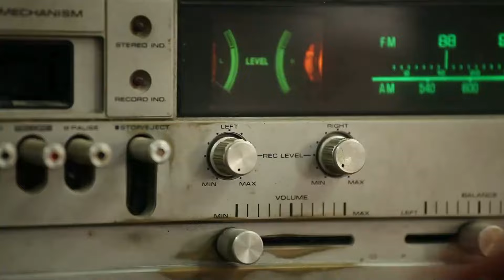Saudade da Ex - Ari Valdir Lopes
Saudade da Ex nova moda do Cantor Ary  Valdir Lopes que estamos colocando aqui pra você que curte a boa música.